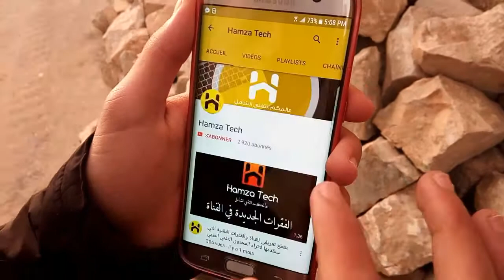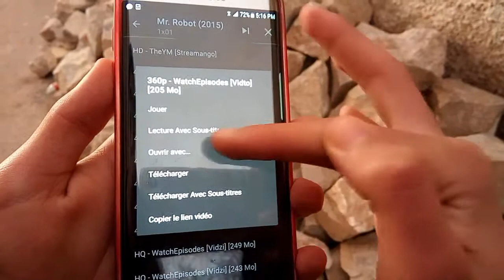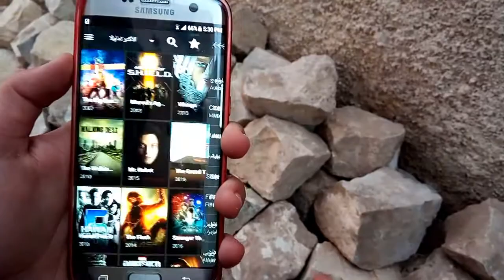أفضل تطبيق لسنة 2017 لتحميل أخر الأفلام والمسلسلات الأجنبية والعربية بجودة عالية مع الترجمة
السلام عليكم احبائي متابعي قناتنا الاوفياء اليوم عدنا لكم بشرح تطبيق جد مفيد وشخصيا جربته واعتبره واحدا من التطبيقات المفيدة لكم وتطبيق اليوم هو تطبيق Terrarium Tv وهو أفضل تطبيق لتحميل الافلام الاجنبية والعربية الاخيرة والابرز مافي التطبيق هو سهولة تحميل اي فيلم بكل سهولة ومجانا مع امكانية التحميل الافلام مع الترجمة لاي لغة تريدها منها العربية والفرنسية والانجليزية دون ان ننسى امكانية تحميل الافلام وحتى المسلسلات باي جودة تريدها والتطبيق مجرب مني شخصيا واعتبره من التطبيقات المفيدة والذي ساعدني كثيرا وقمنا بوضع رابط التحميل المباشر للتطبيق في الأسفل والذي نتمنى ان يساعدكم كذلك ان شاء الله . مشاهدة طيبة.